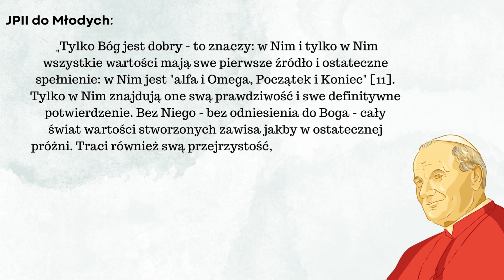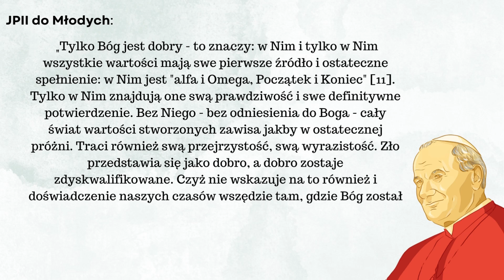Audio Środowe - Mateusz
Światowe Dni Młodzieży zostały zainicjowane przez Jana Pawła II, który w 1985 roku zaprosił młodych ludzi do Rzymu. Od tego czasu, co dwa lub trzy lata, kolejni papieże przewodniczyli międzynarodowym spotkaniom w wybranych miastach na świecie.
W 1985 roku w Rzymie na Placu św. Piotra miało miejsce pierwsze spotkanie z okazji Międzynarodowego Roku Młodzieży. Ojciec Święty Jan Paweł II napisał wtedy do młodych okolicznościowy List Apostolski, z którego fragmentami będziemy się zapoznawać, przygotowując się do Światowych Dni Młodzieży w Lizbonie.